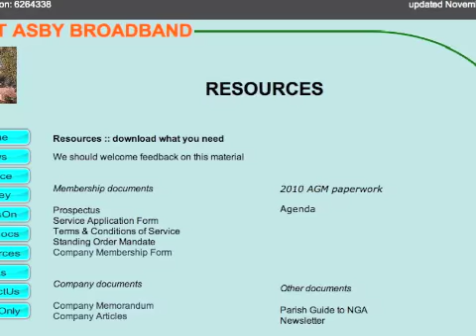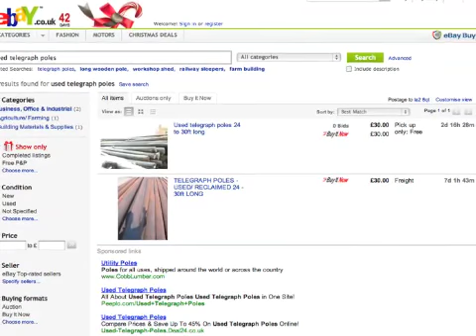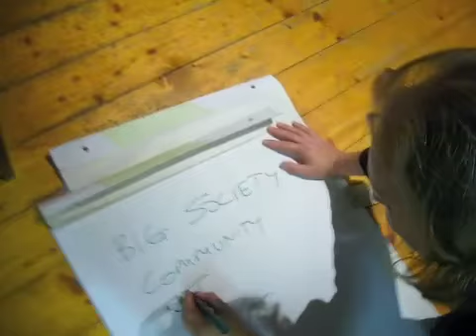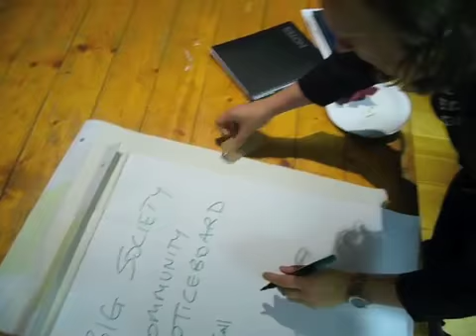archers.m4v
very rough draft for suggestions will finish it tomorrow when everyone has had a chance to suggest stuff